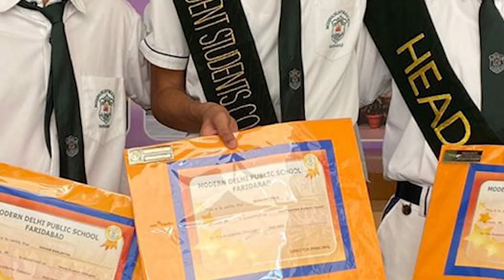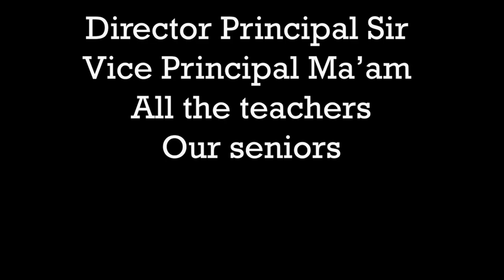MDPS FAREWELL VIDEO 2023